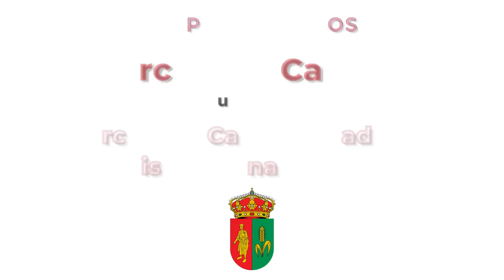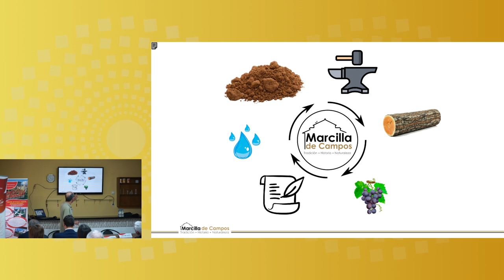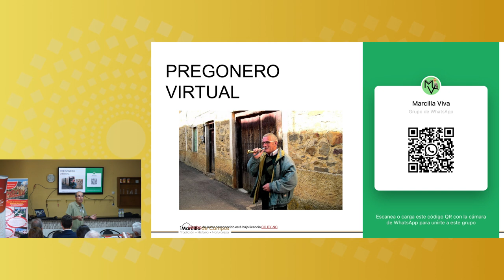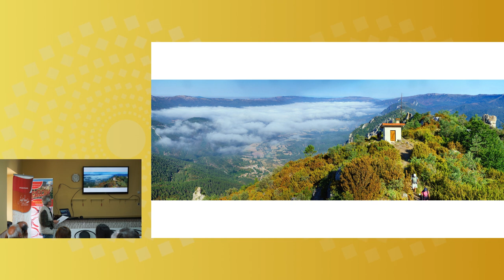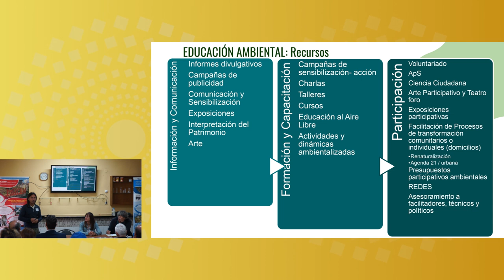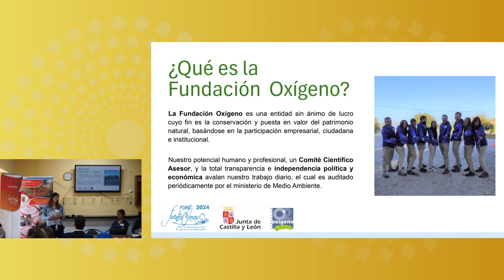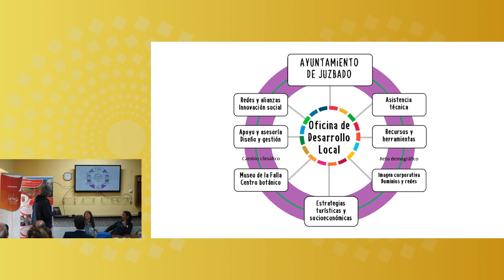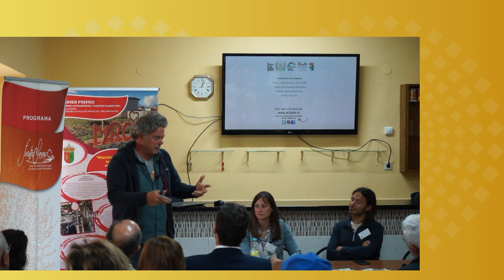2ª Jornada Escuela de alcaldes 2024 Marcilla de Campos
La Consejería de Medio Ambiente, Vivienda y Ordenación del Territorio organiza estás jornadas en el marco del Programa “Fuentes Claras”, como encuentros con diferentes destinatarios vinculados al medio rural, con el objetivo de dar a conocer buenas prácticas medioambientales realizadas en el territorio, tomando como hilo conductor los proyectos galardonados con los premios autonómicos “Fuentes Claras” para la sostenibilidad de pequeños municipios y difundirlas al conjunto de la sociedad.
En esta jornada cuya temática es “La educación ambiental, fuente de empleo y sostenibilidad”, también se conocerán los proyectos del Ayuntamiento de Marcilla de Campos y de la Junta vecinal de Panizares – Merindad de Valdivieso.

Si quieres ponerte en contacto con alguno de los ponentes que intervienen, a continuación, dejamos sus datos:
Virginia Fuentes
Coordinadora de Proyectos en la Fundación Oxígeno.

Jerónimo Jablonsky
Técnico de Desarrollo en el Ayuntamiento de Juzbado, Salamanca.

Pablo Labajos Martín
Consultor en Sostenibilidad y Educación Ambiental.
Twitter e Instagram: @pablolabajos_ma